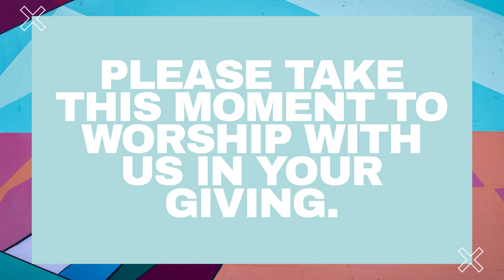By Force | Pastor Daniel Rios Jr. | God Given